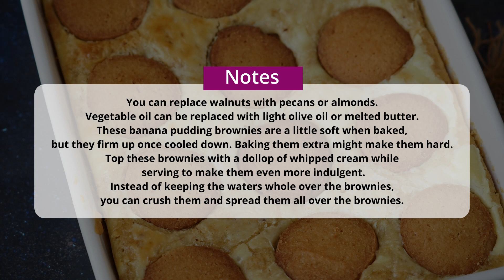Banana Pudding Brownies Recipe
Ingredients
For The Cream Cheese Mixture
1 package(8oz) cream cheese (at room temperature)
1 large egg
½ teaspoon vanilla extract
1 tablespoon confectioner's sugar

For The Brownie Mix
1 box (16.5oz) banana cake mix
2 large eggs
½ cup chopped walnuts
¼ cup vegetable oil
½ cup milk
12 vanilla wafers

Instructions
Preheat the oven to 350°F.
Make The Cream Cheese Mix
Add cream cheese to a medium mixing bowl and whisk using a wire whisk until soft.
Add egg, vanilla extract, and confectioner’s sugar to the bowl and whisk well to combine. Set this mixture aside.
Make The Brownie Batter
In another medium-sized mixing bowl, add banana cake mix, eggs, walnuts, and oil.
Add milk and whisk well to combine.
Bake The Banana Pudding Brownie
Pour the cake mix batter into a greased 10×9 inch baking dish and spread it evenly.
Spread the cream cheese mixture over the brownie batter. Use a skewer to pass through and make swirls.
Keep the tray in the middle rack of the oven and bake for 15 minutes.
Pull out the tray and arrange the vanilla wafers over the brownie.
Bake for another 10-12 minutes. The center will still be a little soft when you take it out.
Place the dish on a cooling rack to cool completely. Then refrigerate before cutting into pieces.

Notes
You can replace walnuts with pecans or almonds.
Vegetable oil can be replaced with light olive oil or melted butter.
These banana pudding brownies are a little soft when baked, but they firm up once cooled down. Baking them extra might make them hard.
Top these brownies with a dollop of whipped cream while serving to make them even more indulgent.
Instead of keeping the waters whole over the brownies, you can crush them and spread them all over the brownies.